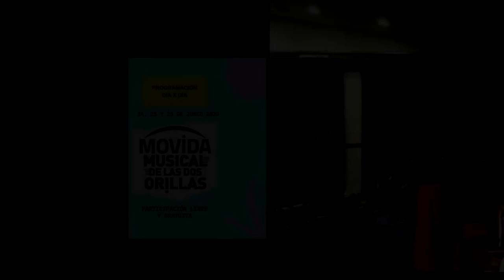Nostalgia- Luis Lugo Piano Cuba &Soledad Flores Movida musical festival 2 orillas